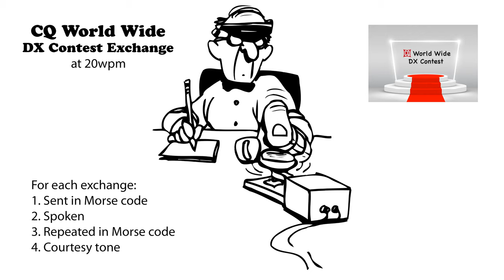CQ WW DX Contest Exchange 20wpm